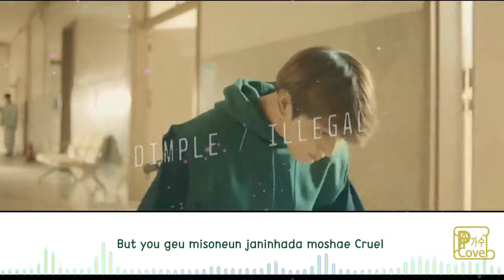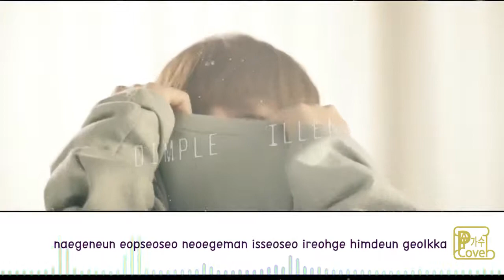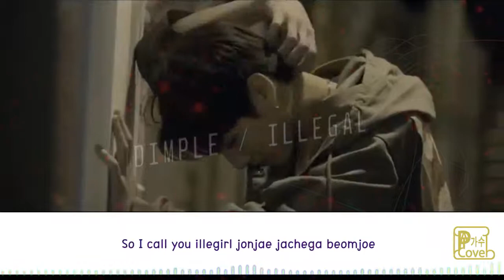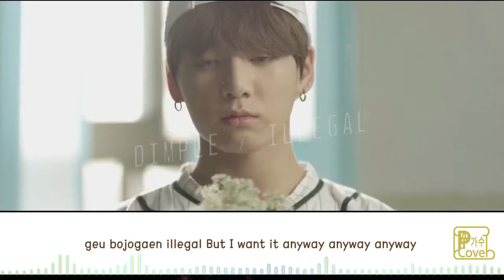BTS (방탄소년단) - Dimple Illegal (보조개) (COVER By T.A.P)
Hello Welcome back again with another cover from BTS , i hope u guys enjoy it , don't forget to like, comment, and subscribe for more cover, Thanks and have a nice day :)